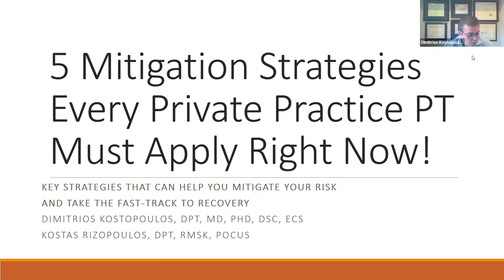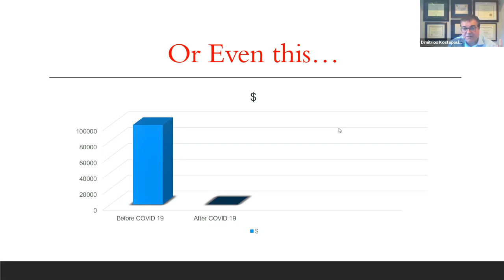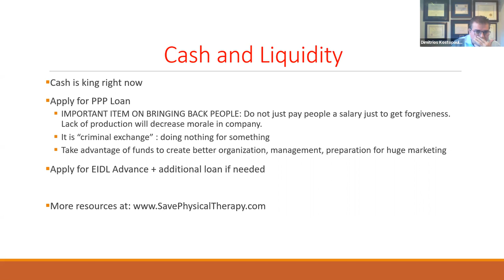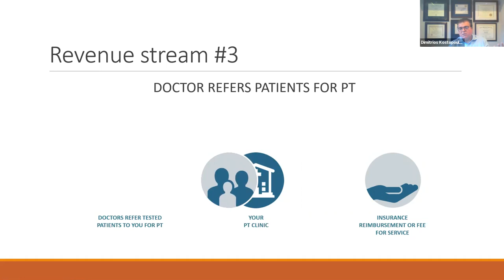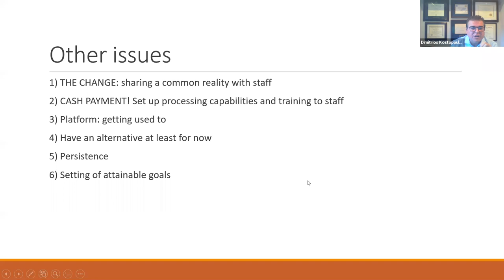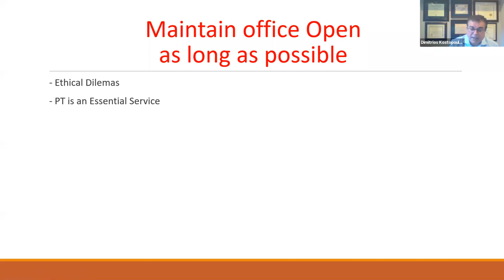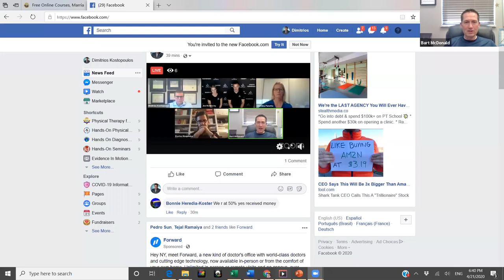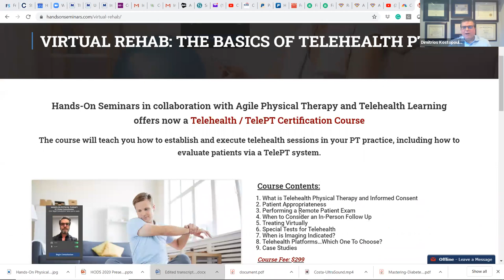5 Mitigation Strategies for your PT Private Practice Right Now